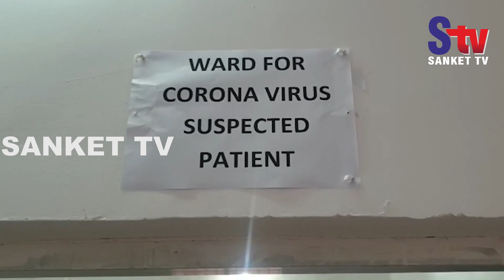Odisha : First suspected corona virus case in Phulbani has health dept in a tizzy | Sanket Tv